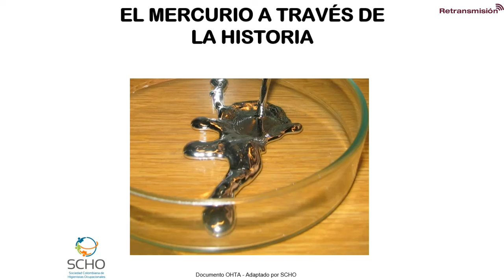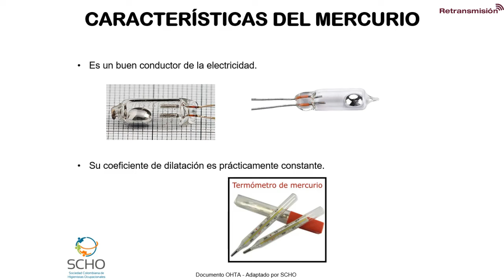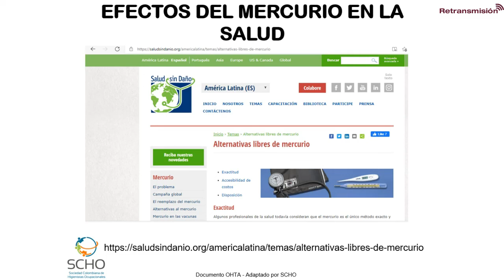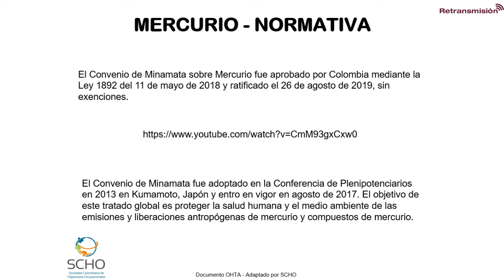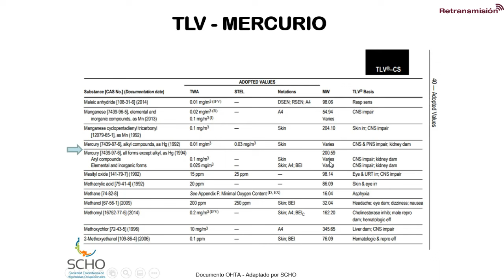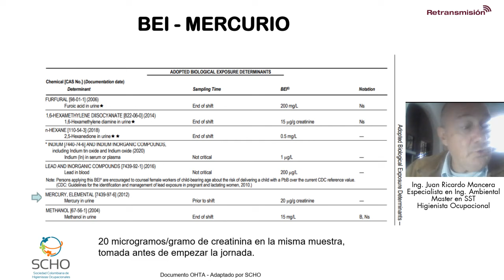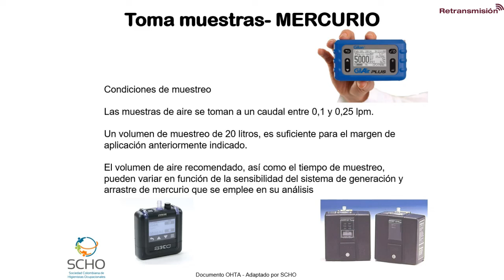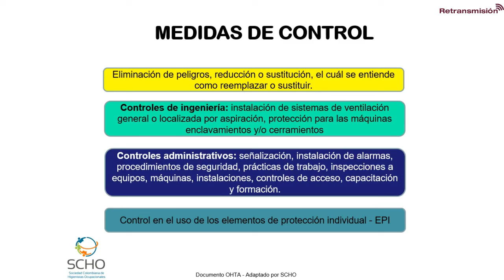Mitigación de riesgos derivados del MERCURIO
Retransmisión de la conferencia del Ministerio del Trabajo sobre control de los riesgos derivados del mercurio.

La Dirección de Inspección, Vigilancia y Control y Gestión Territorial del Ministerio de Trabajo, realizó la conferencia sobre MITIGACIÓN DE RIESGOS DERIVADOS DEL MERCURIO, el pasado 16 de julio de 2021, de 07:30 am a 09:30 am, con el fin de explicar sus alcances y moderación en ambientes laborales, así como para resolver las inquietudes que tengan los empleadores, organizaciones sindicales y trabajadores.

0:00:00 Objetivo
0:00:10 El mercurio a través de la historia
0:03:14 Qué es el mercurio
0:04:36 Uso de mercurio en minería
0:07:51 Minas de mercurio
0:08:43 Características del mercurio
0:16:53 Efectos del mercurio en la salud
0:20:40 Órganos afectados por el mercurio
0:21:08 Normativa colombiana Ley 1658 de 2013
0:27:39 Plan Único Nacional de Mercurio
0:28:52 Convenio Minamata
0:32:49 TLV Mercurio
0:42:08 Notas al mercurio por la ACGIH
0:45:18 Índice biológico de exposición de mercurio (BEI)
0:51:00 Estudio del INS en el Chocó 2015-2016
0:56:45 Método analíticos de laboratorio
0:57:30 Toma de muestras de mercurio
1:01:33 Captacióm de la muestra
1:02:44 Métodos de lectura directa de mercurio
1:03:09 Control de la exposición a mercurio
1:04:02 Qué hacer en caso de derrame de mercurio
1:04:45 Elementos de protección personal
1:05:09 Cartucho de gas de vapor de mercurio
1:06:00 Gafas y guantes
1:06:43 Dónde se puede encontrar mercurio
1:10:20 Medidas de control para el mercurio

** Videos recomendados **
Mercurio neurotóxico Sindrome de Minamata 1952

** Expositor **
JUAN RICARDO MANCERA RUIZ
Ingeniero Mecánico
Especialista en Ingeniería Ambiental
Máster en Seguridad y Salud en el Trabajo
Higienista Ocupacional
Director de Proyectos